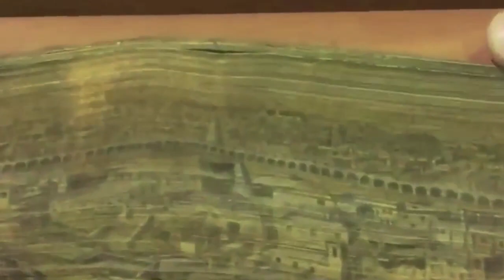الفيديو الذي حقق أكبر نسبة مشاهدة و كان وراء بيع أول نسخة مترجمة من القرآن الكريم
معرض الشارقة الدولي للكتاب 2015